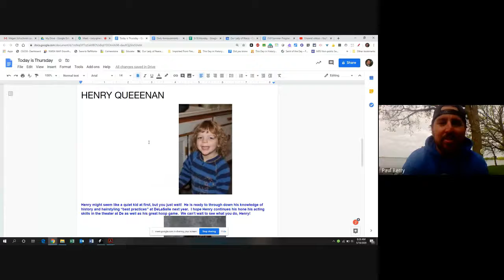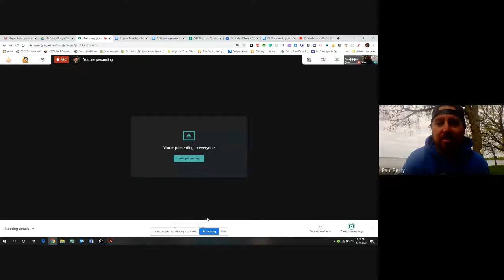Morning Announcements 5/18/2020